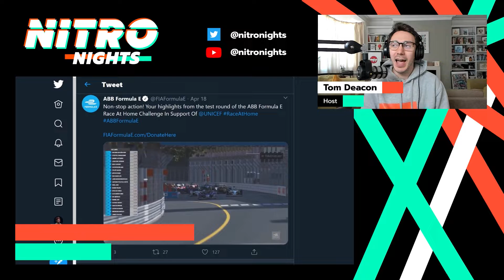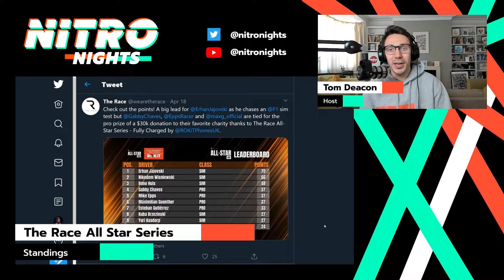Leclerc strikes again in F1 Chinese VirtualGP, Formula E goes virtual | Nitro Nights Newsflash Ep. 9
In episode 9 of Nitro Nights, host Tom Deacon guides us through a weekend full of esports racing action. The Chinese Virtual GP saw Charles Leclerc emerge victorious yet again, the Formula E steps into the virtual realm and more.